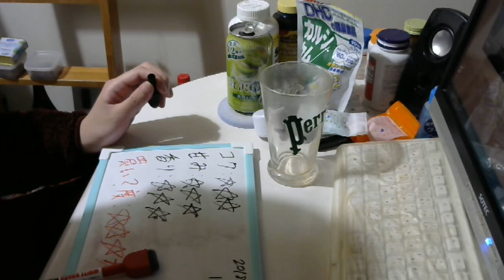酒好きな元新潟人の飲酒動画 part1605 贅沢搾り キウイ【チューハイ】